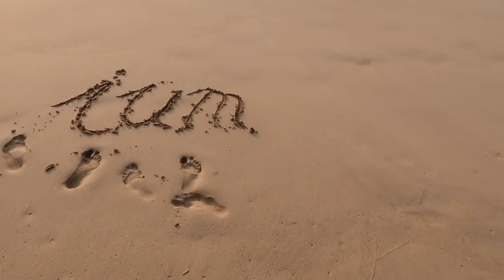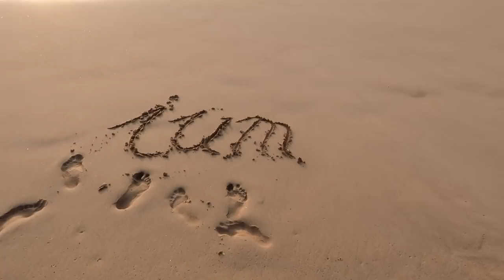Neue Wege gehen... HAST DU DEN MUT!?